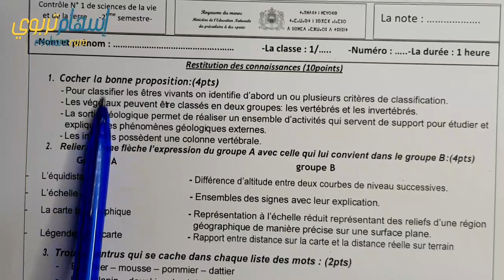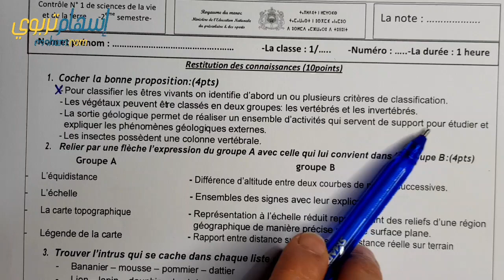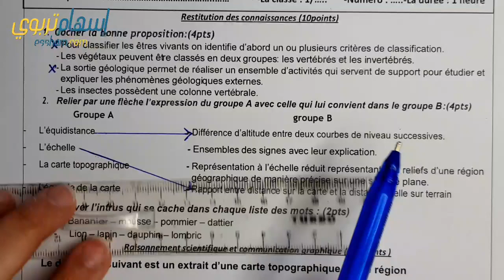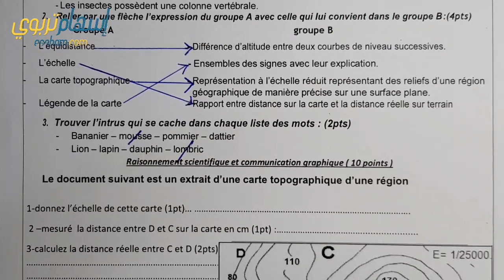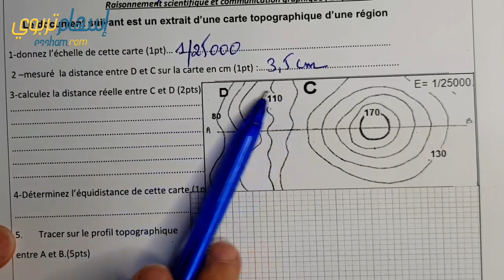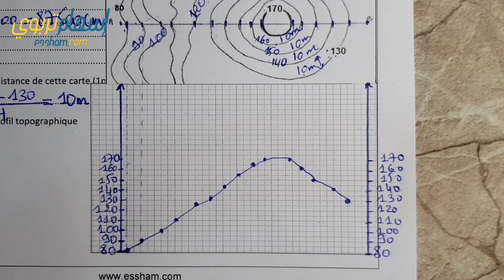تصحيح فرض علوم الحياة والارض للسنة الأولى إعدادي - الفرض الاول الدورة الثانية - النموذج 2 SVT 1APIC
فرض علوم الحياة و الارض للسنة الأولى إعدادي الدورة الثانية مع التصحيح النموذج 2